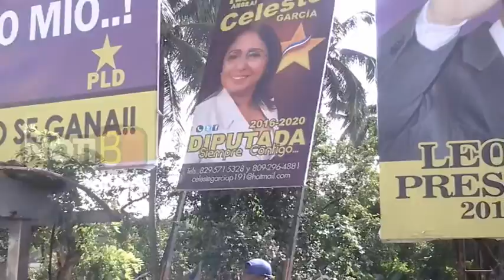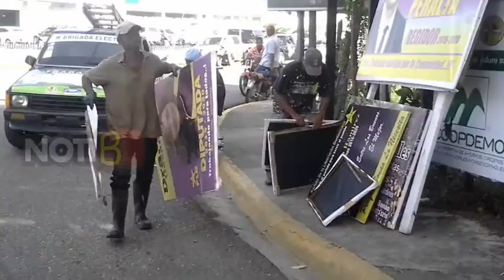Ayuntamiento inicio el programa de retirar vallas politicas